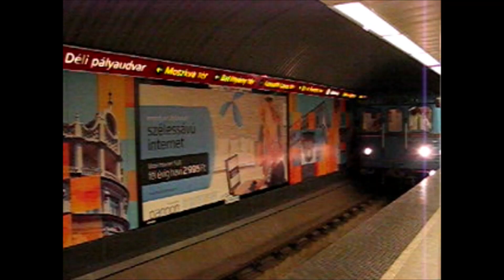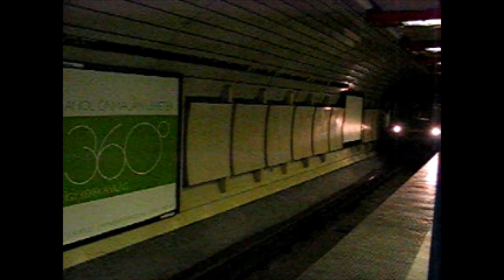2007. 09. 15. Jelenetek az M1, M2, M3 metrókról és a szentendrei HÉV-ről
Újabb 2007-es felvételek következnek. Rövid jelenetek az akkor még számmal nem rendelkező szentendrei HÉV-ről, valamint az akkori összes metróvonalról. Az M2-es metróvonal állomásainak felújítása már javában befejeződött, de még a szovjet Ev, Ev/A (ezek szerepelnek csak a videóban az M2-esen), 81-717 stb. szerelvények közlekednek. Az M3-as metró is még eredeti, illetve a bemondások sem a maiak.